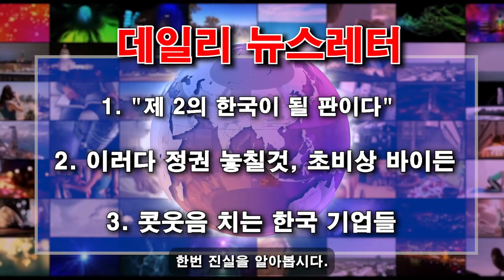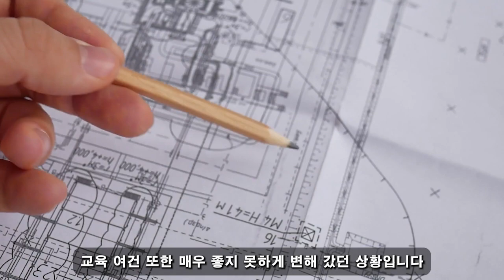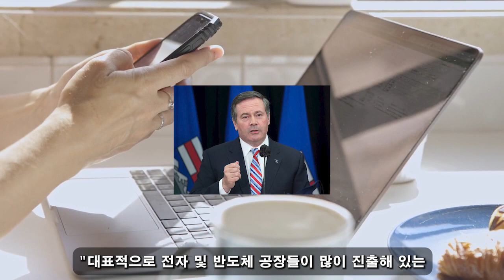한국이 최고예요! 09월 10일 13:00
한류가 그 어느 때보다 인기를 끌고 있다./ "우리의 꿈은 한국의 일부가 되는 것입니다!"/ 아무도 몰랐던 이 나라의 엄청난 한국화!